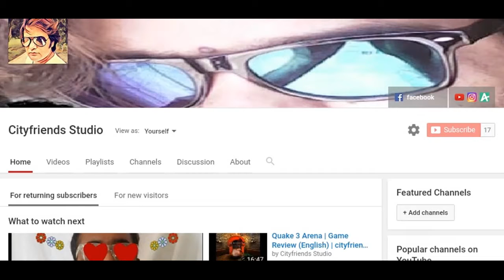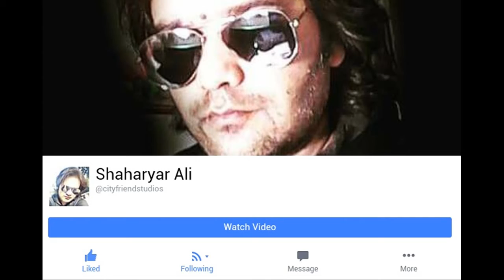Unreal Tournament 2003 | Gameplay | cityfriends studios (YouTube) | Shaharyar Ali (Facebook)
Hey watch Unreal Tournament 2003. It is so much fun to play this game.
Note: ALL CHARACHTERS ARE FICTIONAL. NON OF THEM ARE PIRATED. BUT SOME ARE INSPIRATIONS. LIKE MANZOOR DANAWALA (MOIN AKHTER LATE). AND GAMING VIDEOS ARE BELONGS TO MY INTRESTS. NOT COPYING ANYBODY.

For FaceBook: Shaharyar Ali (@cityfriendstudios)